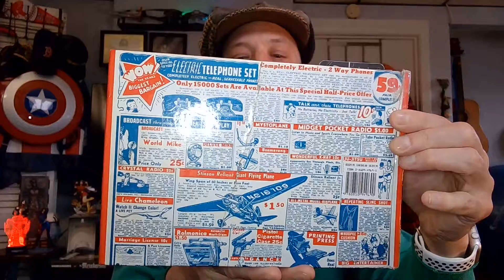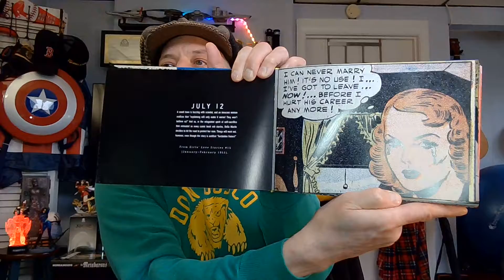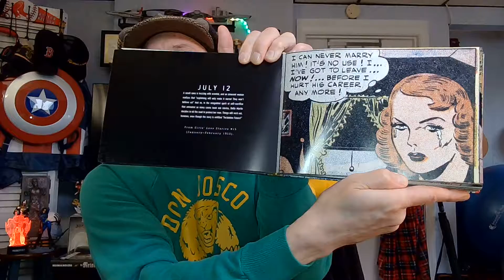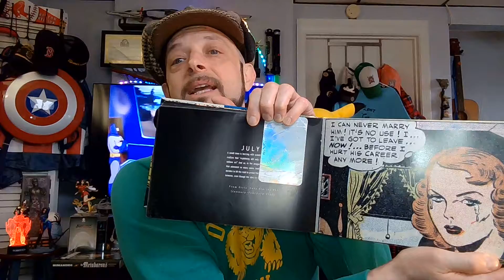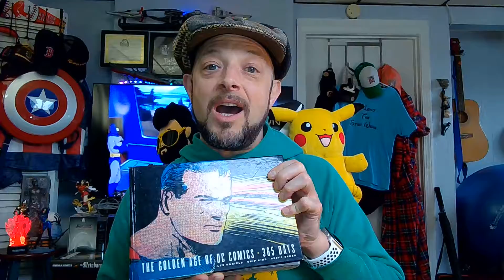How to get into comics. July 12, 2022 The Golden Age of DC Comics 365 Days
So join me everyday, Same Sully-Time, Same-Sully Channel!

2004, Abrams.